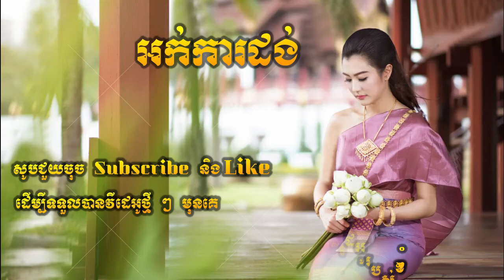Okadong Khmer_ Oun Chea Rai Meas new collection 2019.